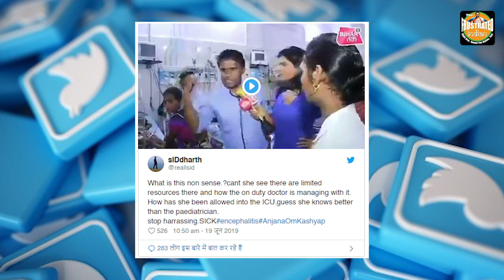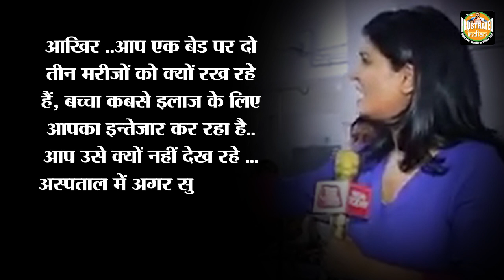That was not journalism Anjana Om Kashyap, that was drama